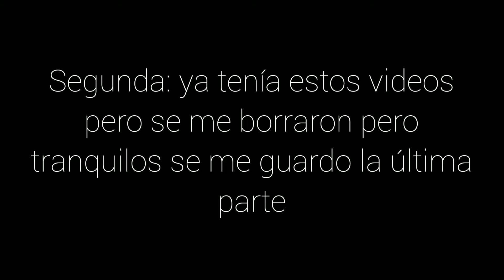la mudanza parte 2: un mundo diferente